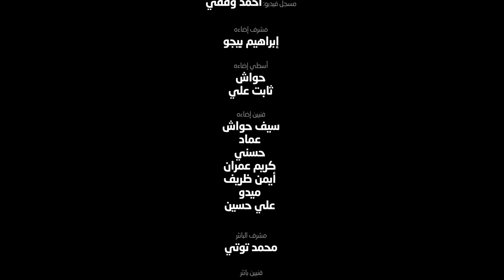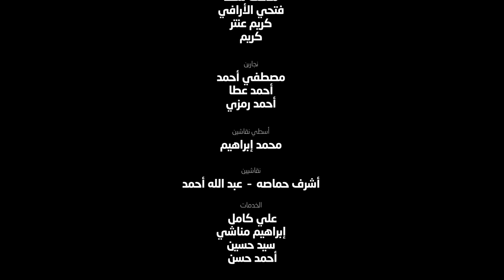حارب | شريف عمر - مي عبد العزيز _ Hareb | Sherif Omar - May Abd ElAziz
Hareb - Shiro "شريف عمر" May Abd El Aziz
You are unbeatable, unbreakable...but Cancer is. KEEP FIGHTING!

Directed by: Mohamed Rabie
DOP: Youssef Baroud
Executive Producer: Nourhan Hatem
Art Director: Ahmed Gamal Abdel Aziz
1st Assistant Director: Aya Ahmad
Focus Puller: Ramez Baroud - Ali Maged
Gaffer: Ibrahim Bijo
Editing: Pixel Post House
Edited by: Ahmed Tarabily
Coloring: AROMA
Color Grading: Fady Tharwat
Compositing: Hassan Ashour
Producer: Amr Medhat
Production Manager: Mahmoud Elshazly
Assistant Producers: Khaled Salah - Islam Salah
Assistant Art Director: Ahmed Fahmy - Norihan Hossam
Photography: Hassan Mohamed
Sound Studio: GAD Studio
Music Producer: DB Gad

Special thanks to: Esaad Younis- إسعاد يونس
Hassan Abouelrouss Mahmoud Maged Hussein Abdeldayem Deana Shaaban Tara Emad May Elghety شريف نور الدين Bakri Khaled Kabakibi Ahmed Magdi Injy El Mokkaddem - انجى المقدم Hossam Ghaly Amira Ahmed Farrage Amir EL Masry Dalia Shawky

INSPIRED BY Omar Sharawy AND DEDICATED TO ALL CANCER FIGHTERS AND SURVIVORS.